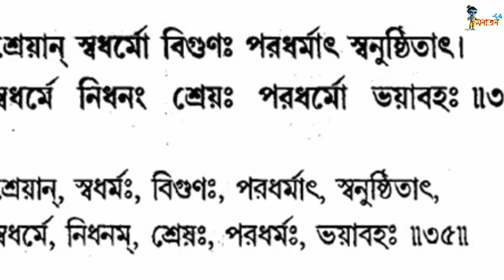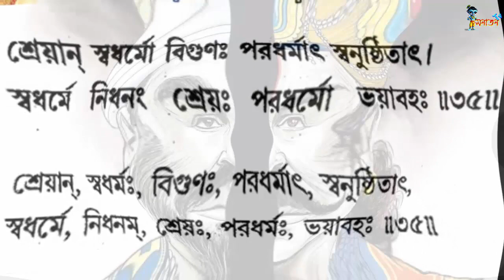নিজ ধর্ম ত্যাগ করলে কোন নরকে যেতে হবে, দেখুন একবার | Hell | Hinduism | Sonaton TV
নিজ ধর্ম ত্যাগ করলে কোন নরকে যেতে হবে, দেখুন একবার | Hell | Hinduism |

প্রায়শই দেখা যায়, স্বধর্ম ত্যাগ করে নিজেকে বিজ্ঞ মনে করেন অনেক চারপেয় প্রানীরা। তাদের কাছে প্রশ্ন রইলো, এই যে, হিন্দু থেকে মুসলিম হচ্ছেন, কিংবা ইসলাম থেকে সনাতনী। এতে আদৌ লাভ হচ্ছে কি?

সকল ধর্মেই নিজধর্ম পরিবর্তন কারীদের জন্য নরক বা জাহান্নামের ব্যবস্থা রয়েছে, সে খবর কি রেখেছেন?

সনাতনীদের বলছি, আপনারা জানেন কি স্বধর্ম ত্যাগ করার ফল কি? ভগবান শ্রীকৃষ্ণ এই সম্পর্কে কি বলেছেন?

হিন্দুরা কেনো হাতে শাখা পড়েন ? আসল কাহিনী শুনলে চমকে উঠবেন

কালিপূজায় পাঠাবলি দিতেই হবে ?? কি বিধান দিয়েছে হিন্দু ধর্ম ??

কল্কি আসতে কতদিন বাকি ?? কখন প্রলয় হবে ?

How to Read Gita To properly !! সঠিক পদ্ধতিতে গীতা পাঠ করছেন তো !!

যে মন্দিরে বিষ্ণুর পা আছে !! কোথায় সেই মন্দির ??